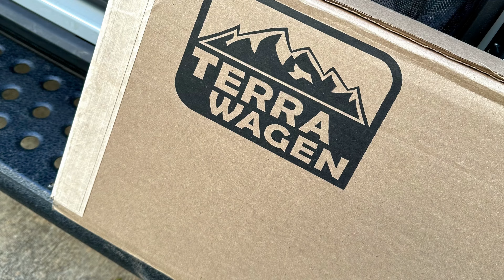Mali’s Terra Wagen Vent w Mosquito Netting Review